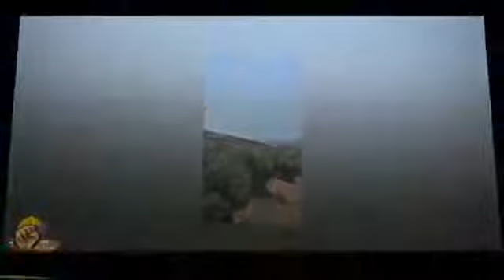50 The elephant